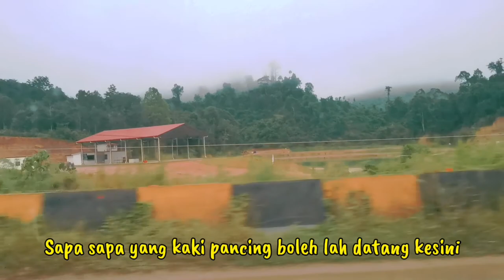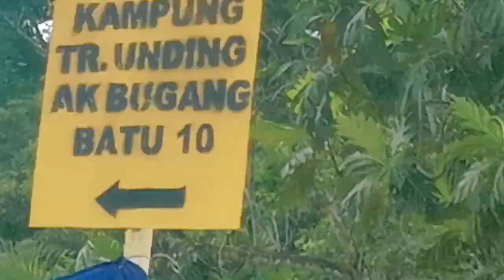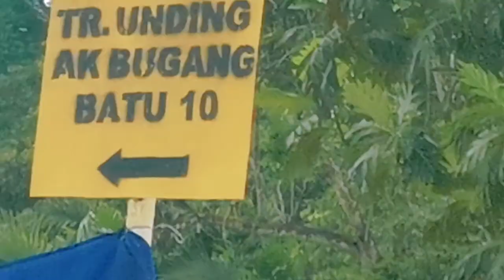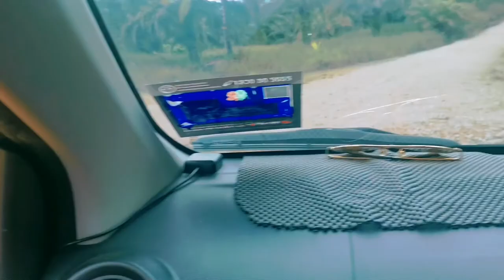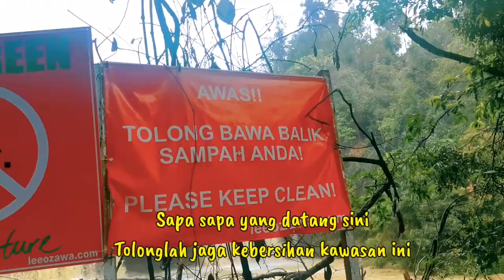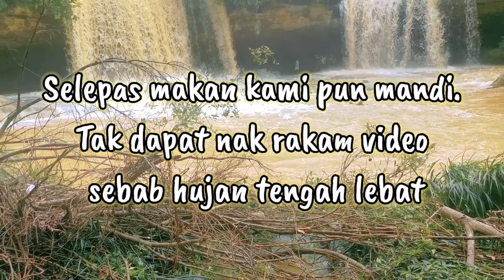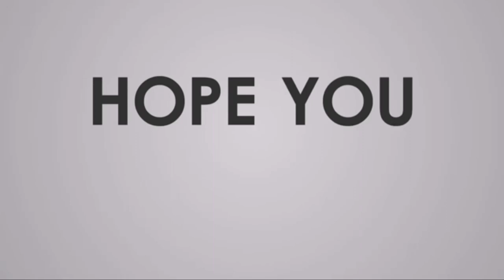Vlog to Giam klimau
Our journey to a destination that is going viral right now.  Giam Klimau waterfall is no stranger and is always the focus of city dwellers to relax with their families on weekends.